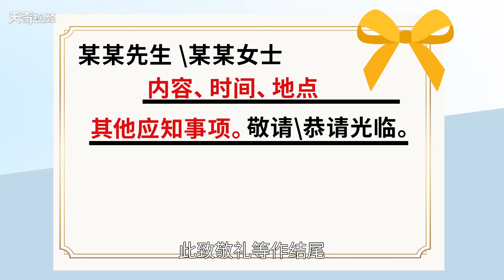請帖怎么寫 請柬的正確填寫格式